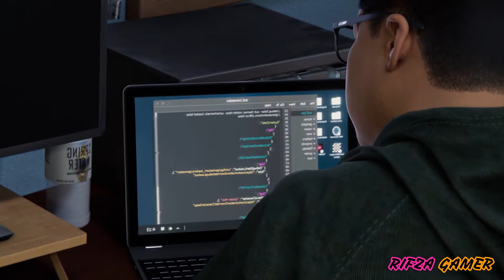What Happens to Spider Cat During The Cutscenes Spider Man Miles Morales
0:00 Intro
0:20 Rhino Attack
3:09 Main Scenes
7:27 Gets Caught
10:20 Ending

This will show you Spider-Man Miles Morales What Happens to Spider Cat During The Cutscenes PS5 2020
Spider Cat disappearance ?

You may call it a glitch How to Play as Peter Spider Man glitch in Spider Man Miles Morales Easter Eggs
how to play as peter parker in spider man miles morales
Hey Gamers,
In this channel we make a unique gameplay and cutscene contents.
Playing video games is our hobby and thanks to Youtube we can make this hobby to be a job and share the experience to you guys
We do a commentary on the video
We edit the video to get the perfect moments of a certain cutscenes and gameplay, we also do mods videos as well.  We have an open letter and written permission from the publisher for all the game we cover even the newest ones
Please DO NOT RE UPLOAD OUR video  without our Permission Thanks